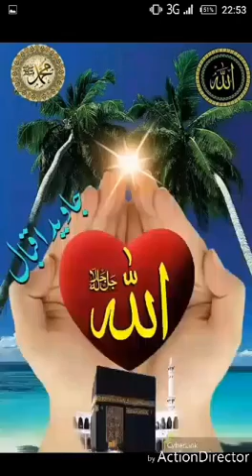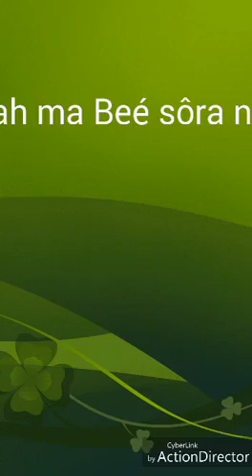GILBERT FANTA | Wariko | Official Music 2017 | By Dj IKK